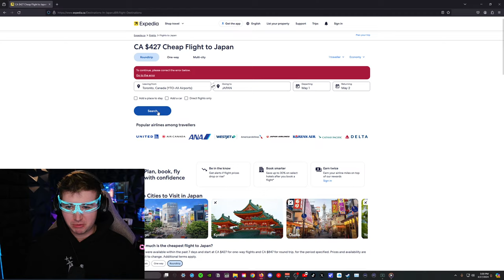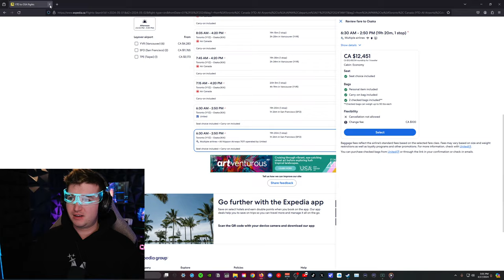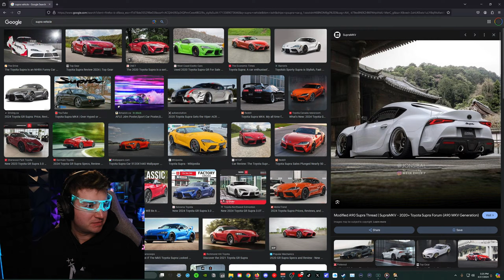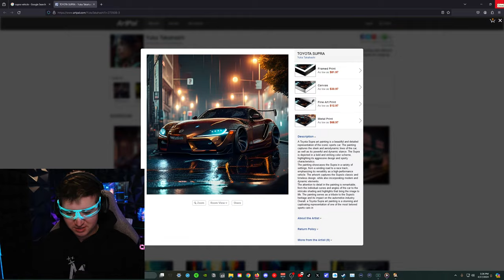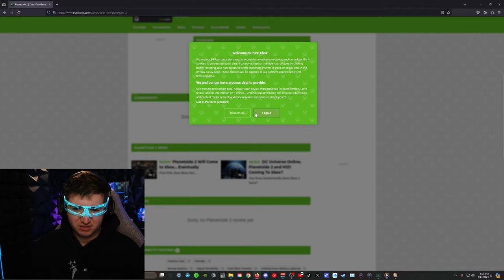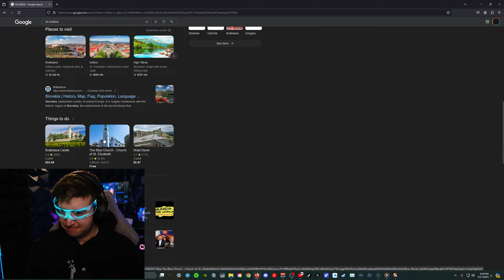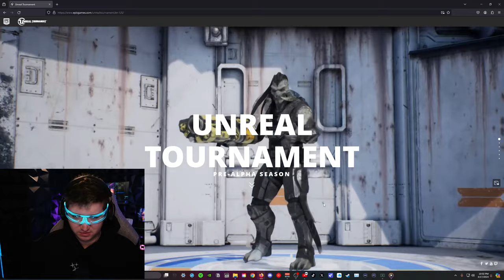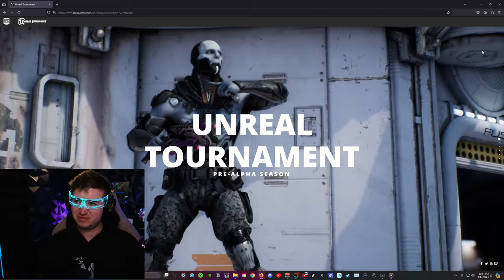🔴LIVE - DEHAV - PROPER SPANKING TIME! - PLANETSIDE 2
Catch dehav 🔴LIVE on YouTube/Twitch every week!